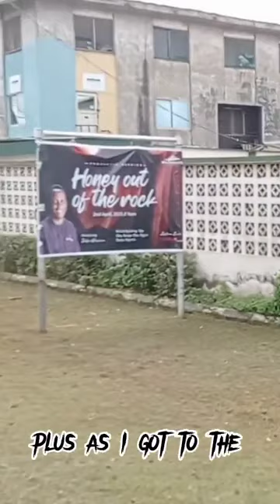Found a church by the Holyspirit leading // Obedience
On this day April 2023 I was out of cash and could not attend my church physically in Maryland lagos. So, I stepped out believing God would lead him and he did. I found
@THEWATERGATECHURCH and its been an amazing time fellowshipping.